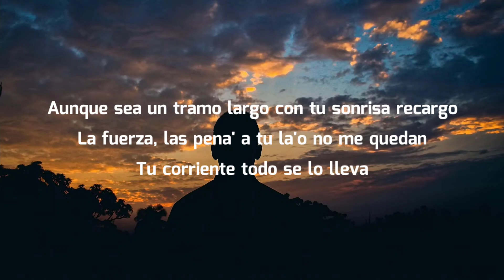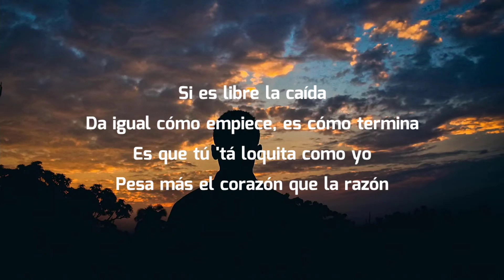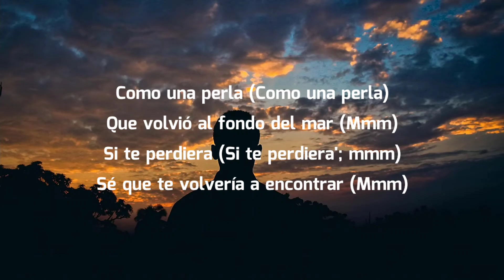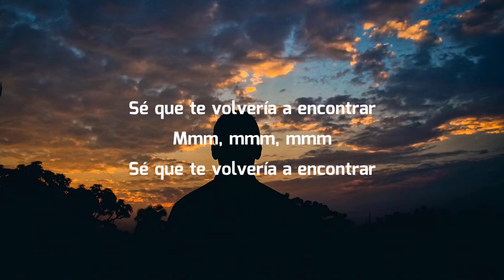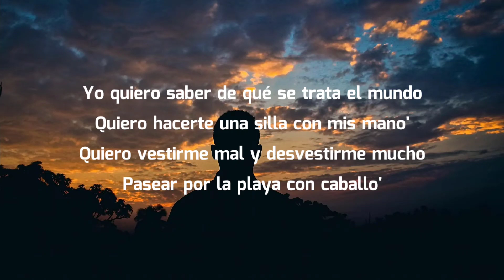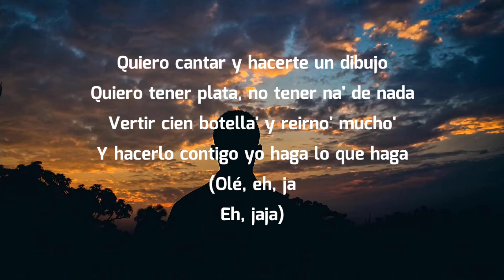Rauw Alejandro, Rosalía - PROMESA (Letra/Lyrics)